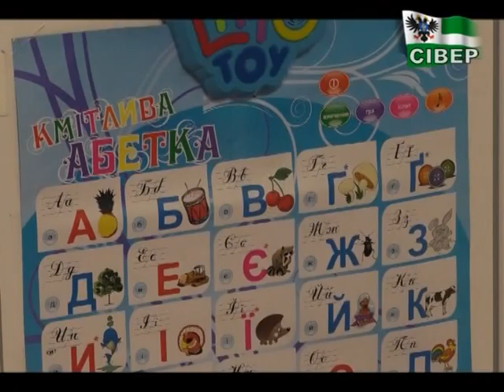4-річний Тимофій Зленко терміново потребує допомоги!